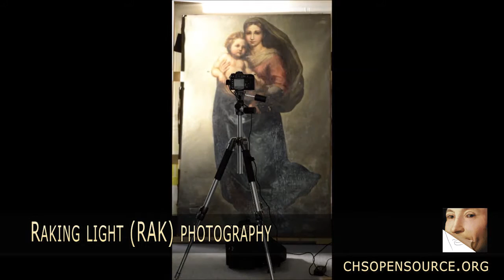technical photography for painting examination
I fig­ured out I could be bet­ter off mak­ing panoramic imag­ing and the Giga­pan  EPIC Pro is awe­some. Basi­cally, this is what Google Art project does to pro­duce the Gigapixel images of art­works. Giga­pan EPIC Pro it’s still afford­able, a bit expen­sive — maybe — if we con­sider it is basi­cally a motor­ized panoramic head. Also, there is a big dif­fer­ence between the price of the Epic Pro and the other two lighter mod­els, BUT you really need the EPIC Pro.  I use it both with a dig­i­tal and an InGaAs cam­era. Among stitch­ing soft­ware I like PTGUI. You can get high-resolution images in a few min­utes and with­out the has­sle of for­get to shot a pic­ture in your panorama!